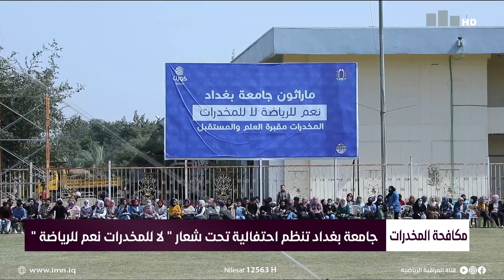نشرة اخبار منتصف النهار مع احمد ياسين 3-3-2022